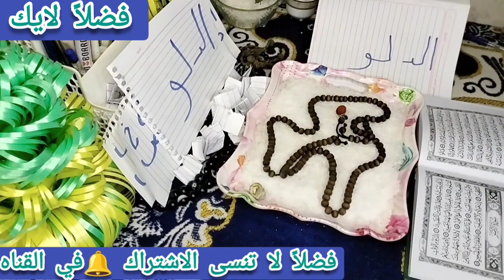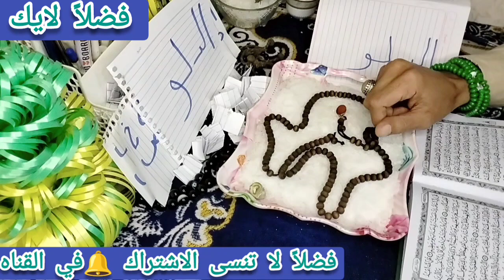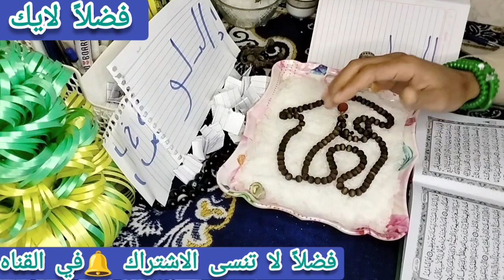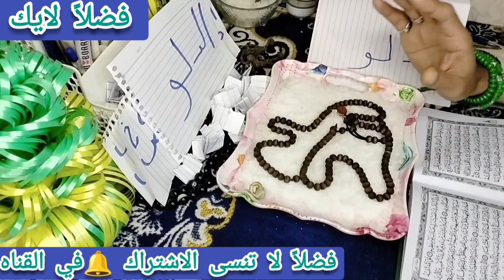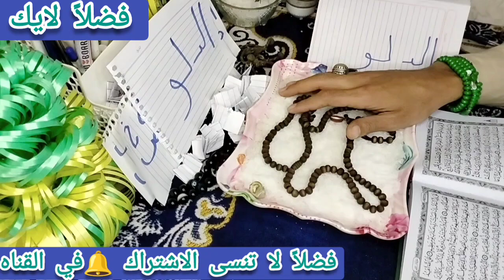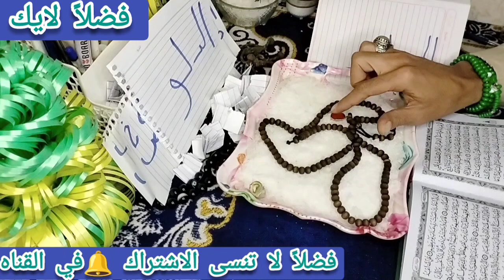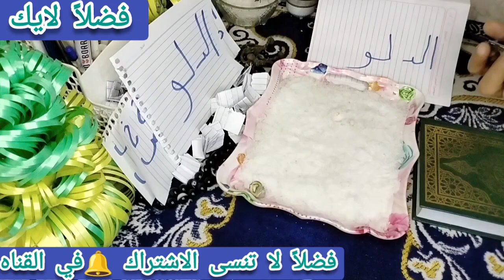اقوى استخاره بالقران الكريم لمواليد برج الدلو كشف روحاني كامل عنك